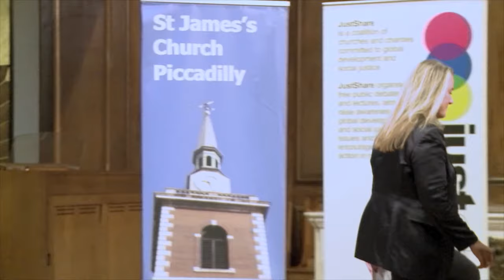Women As Agents of Change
Tuesday 4th October at St James's Church, Piccadilly

JustShare brought together a panel of experts in their fields to talk about and discuss the role of women in creating a fairer world for everyone. From women within the church, to women in developing countries and war-torn states, how are we faring as a society to engender a positive change? In what ways are women themselves in the forefront of the fight for equality? And how does a gender-equal society benefit everyone?

Our panellists included:

Christina Rees, CBE, writer, broadcaster and activist within the Church of England
Katie Allen, Policy & Programme Grants Manager at Women for Women International
Anneke van Woudenberg, Deputy Director of the Africa Division, Human Rights Watch

Chaired by Rev Lucy Winkett